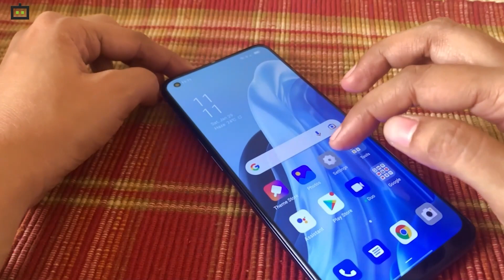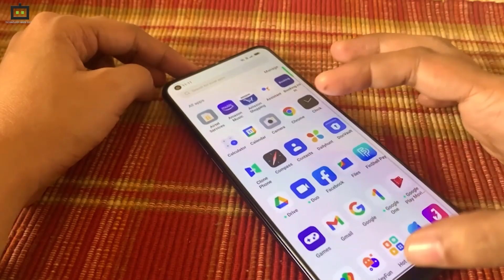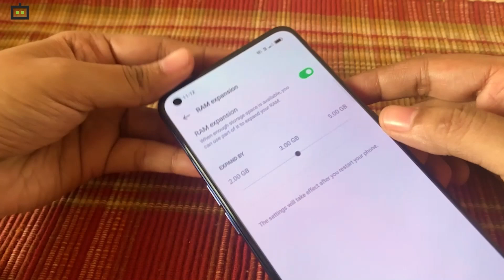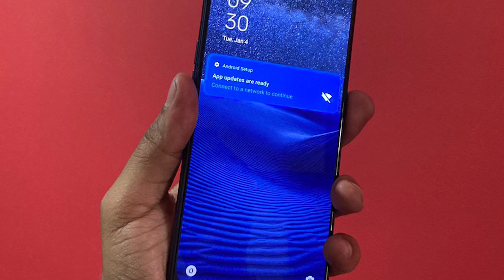लॉन्च हुआ OPPO का नया Reno7 5G स्मार्टफोन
ओप्पो ने अपनी रेनो 7 सीरीज के नए स्‍मार्टफोन भारत में पेश कर दिए है, रेनो 7 सीरीज के OPPO Reno7 5G और OPPO Reno7 Pro 5G स्मार्टफोन की बिक्री 17 फरवरी से फ्लिपकार्ट पर शुरू होगी। आज के वीडियो में हम करेंगे OPPO Reno7 5G की अनबॉक्‍सिंग और जानेगेंं इसमें दिए गए फीचर्स के बारे में वहीं इसकी कीमत की बात करे तो Reno7 5G स्मार्टफोन की कीमत 28,999 रुपये रखी गई है।